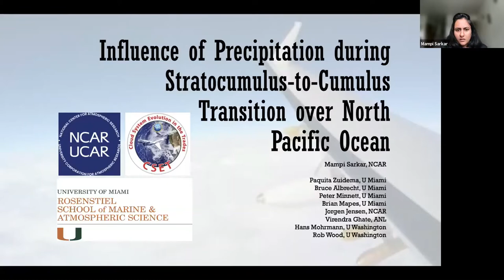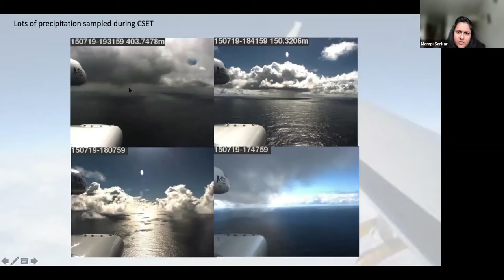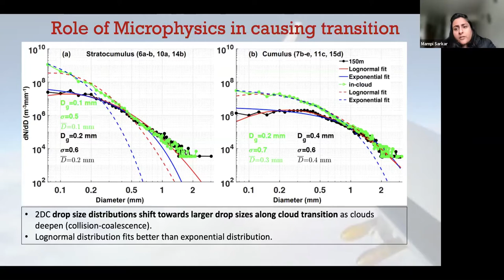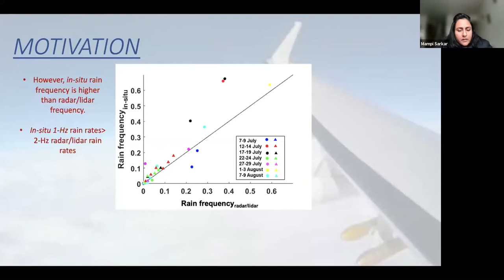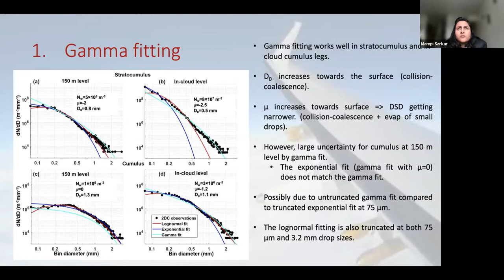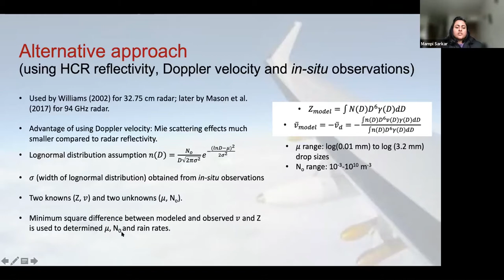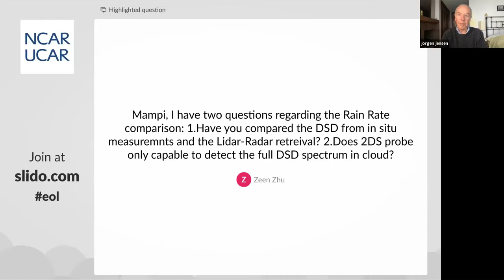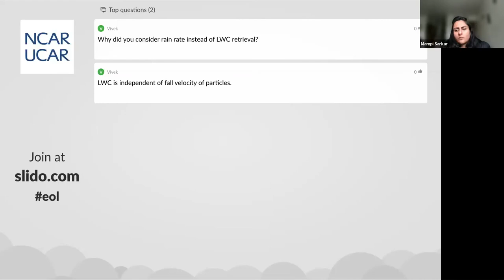Dr. Mampi Sarkar - 03/16/21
TITLE: The Influence of Precipitation During Stratocumulus to Cumulus Transition Over the North Pacific Ocean

SPEAKER: Dr. Mampi Sarkar - NCAR Advanced Study Program (ASP) Postdoctoral Fellow

ABSTRACT

Precipitation, a conspicuous feature of the stratocumulus-to-cumulus transition in the northeast Pacific Ocean, is analyzed during Cloud System Evolution in the Trades (CSET) campaign using a 94 GHz Doppler radar, 532 nm lidar and in-situ instruments. An increasing precipitation along the Lagrangian parcel trajectories is co-associated with deepening boundary layer and faster cloud transition. Results from a simple one-dimensional evaporation model and from radar/lidar retrievals suggest that sub-cloud evaporation likely increases throughout the transition. This, coupled with larger drop sizes capable of lowering the latent cooling profile, facilitates the transition to more surface-driven convection, providing opportunities for modeling studies.